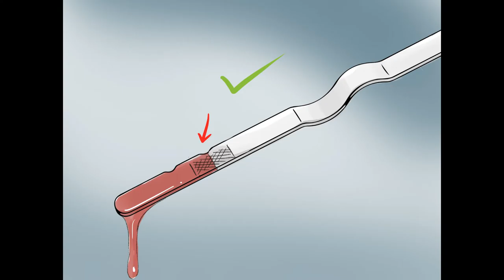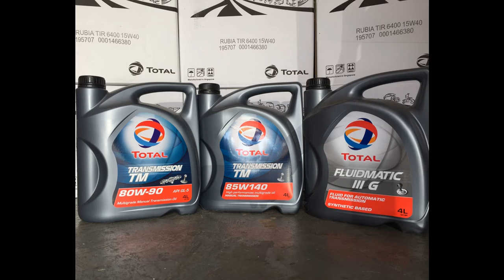When should the transmission oil be changed?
Manual transmission oil change? Is that necessary? Some time ago, gears were considered eternal, but now you often hear about the damage that results from driving with old oil.

Even if the manufacturer does not recommend changing the oil, sometimes it is desirable to change the oil in the gearbox Sometimes an amateur can tolerate changing the oil in the box, in other cars, it is very difficult Wrong choice of oil for
transmission can mean problems!

Why be smarter than the manufacturer? If the manufacturer writes that the oil in the gearbox does not have to be changed, is it worth exaggerating? Definitely yes, and for several reasons. Most importantly, fresh oil can prevent major breakdowns.